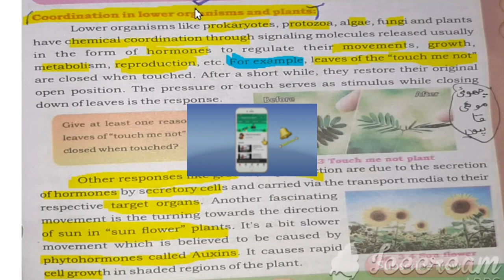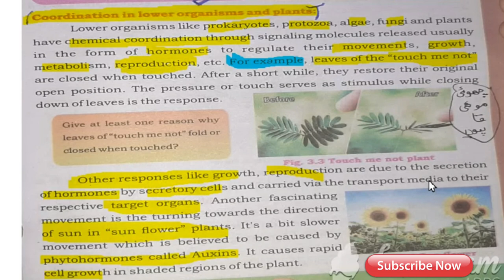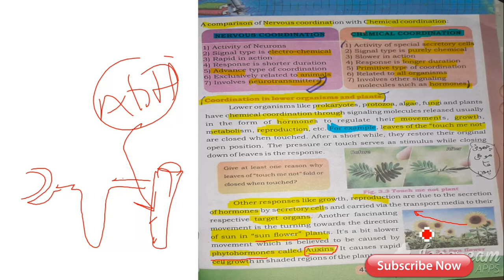CORDINATION IN LOWER ANIMAL & PLANTS|| BIOLOGY MATRIC || URDU HINDI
# CORDINATION IN LOWER ANIMAL & PLANTS|| BIOLOGY MATRIC
#  URDU HINDI